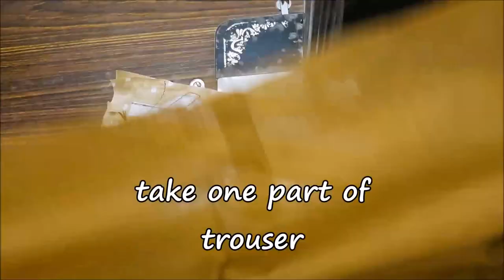How to Use Anchor Thread on Fabric